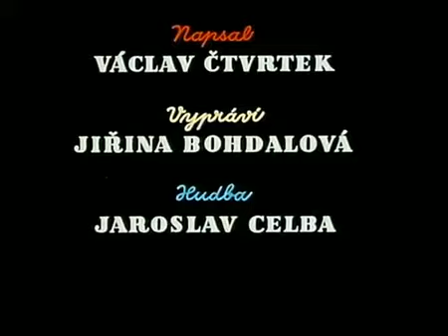Moha és Páfrány Hogyan csinált Moha és Páfrány hintát 18 rész